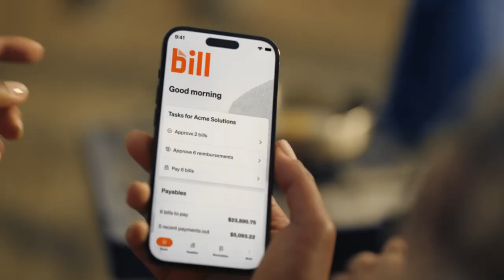BILL - Camping out for invoice approvals? Meet BILL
Agency  : Odysseus Arms
Campaign : Camping out for invoice approvals? Meet BILL
Advertiser : BILL
Brand  : BILL
Length  : 30 Seconds
Posted   : Sept 1, 2023

In this Movie Ad we’ll walk you through:
A humorous and relatable campaign that highlights the benefits of Bill's accounting software for small business finance managers.

TIMESTAMPS :
00:00 BILL - Camping out for invoice approvals? Meet BILL
Plot :
The campaign features a series of commercials that show finance managers in stressful situations, such as camping out in the CEO's office and working late at night. The commercials then show how Bill's software can help finance managers to solve these problems and reduce their stress levels.